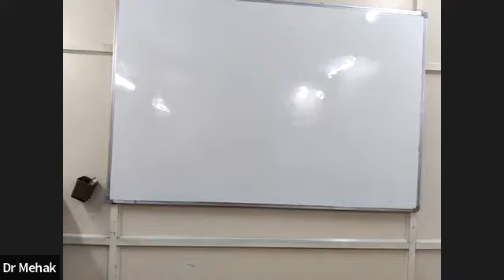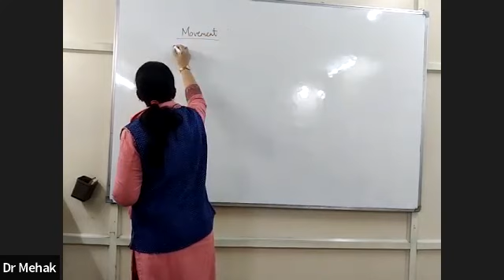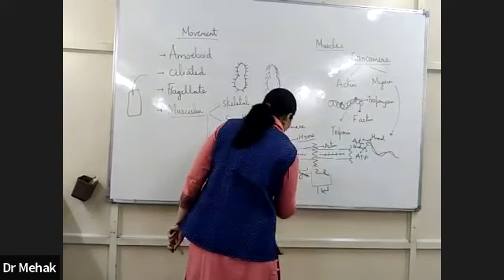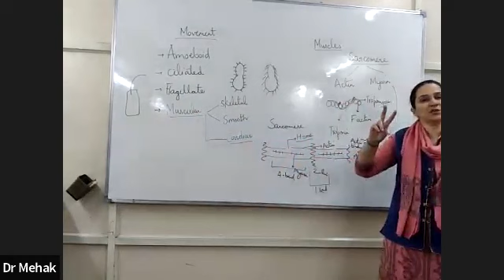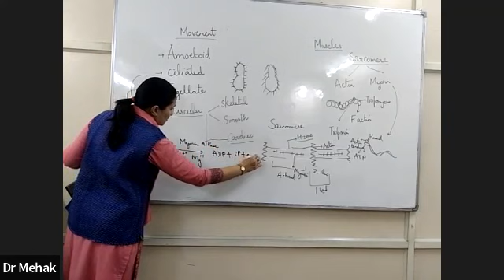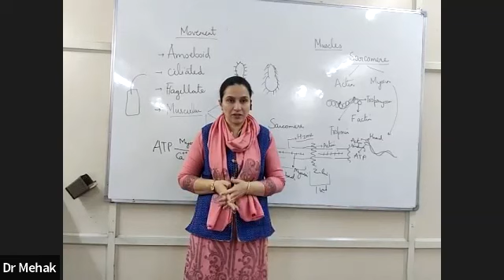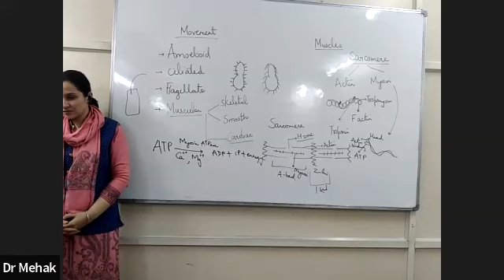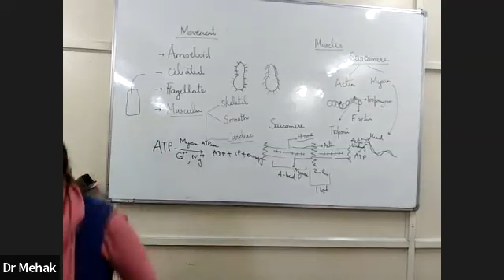11th Biology class 29 Nov 2022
11th Biology class 29 Nov 2022